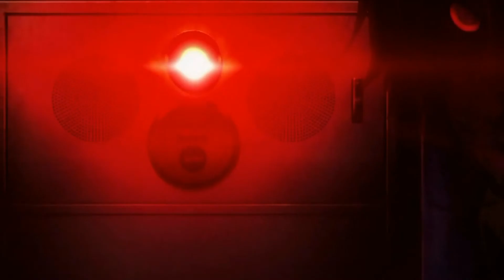Horror Anime Mix ~This is Halloween AMV